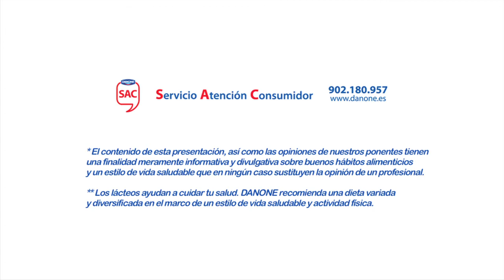Desayunos y meriendas saludables - Importancia de las 5 comidas diarias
Importancia de la distribución de las comidas a lo largo del día.